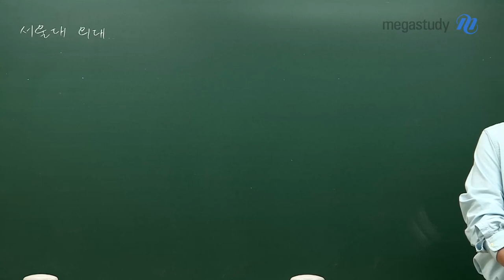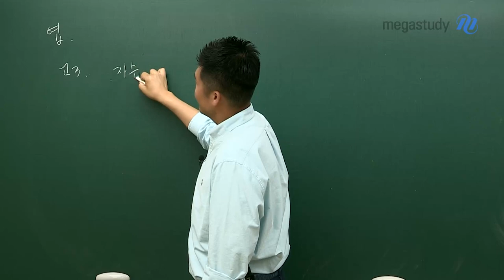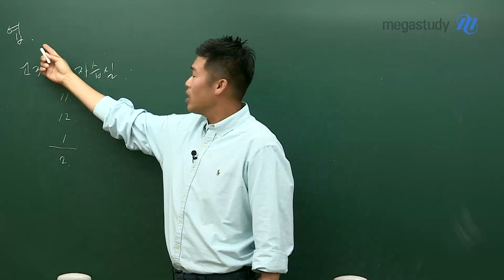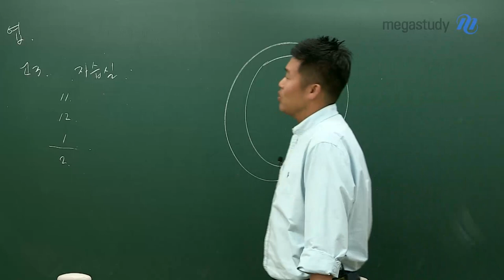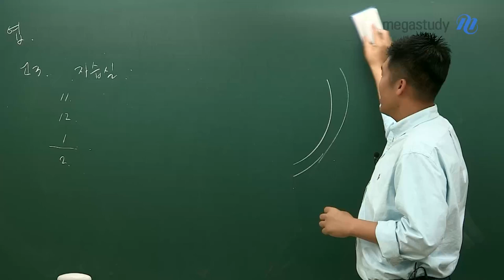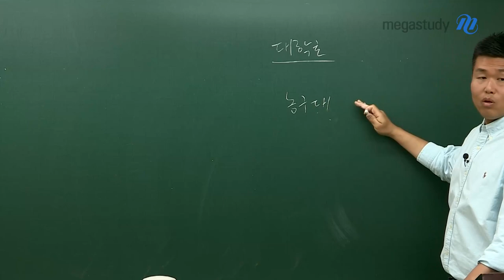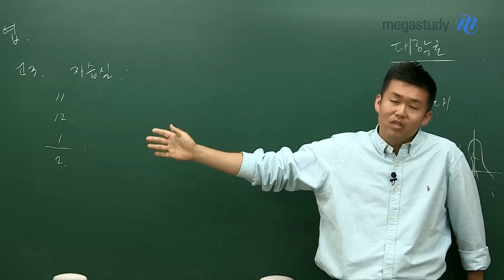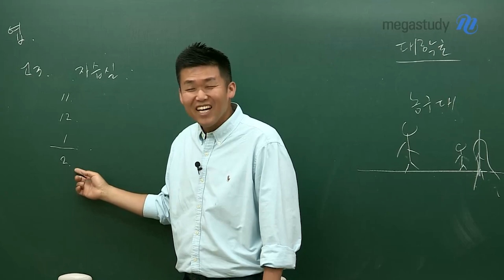[메가스터디] 영어 킹콩쌤 - 인생은 영화처럼, 월광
킹콩쌤이 여러분에게 꼭 들려주고 싶은 이야기!
바로, 서울대 의대를 간 선생님의 친구와 관련된 이야기입니다.

매일 새벽 2시까지 옷도 갈아입지 않고 열심히 공부하며
묵묵히 노력하던 친구였습니다.

이 캐스트를 보는 여러분들도!
지금부터 새벽 2시까지 매일 공부할 수 있도록 해봅시다.

하늘을 감동 시킬 수 있을 정도로
공부에 몰두하는 여러분들이 되었으면 좋겠습니다.

자세한 이야기는 영상을 통해 확인하세요!

- 영어 킹콩 선생님을 더 알고싶다면?